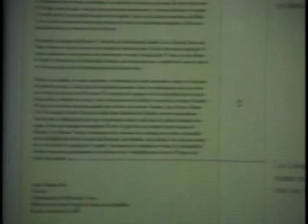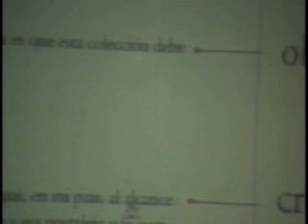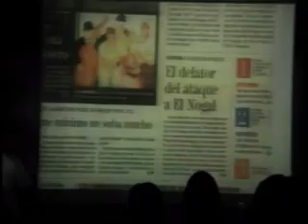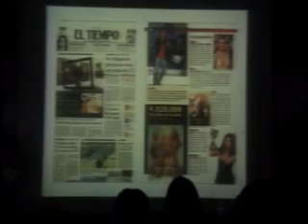Conferencia Arte y Política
Lucas Ospina Profesor de la Universidad de los Andes